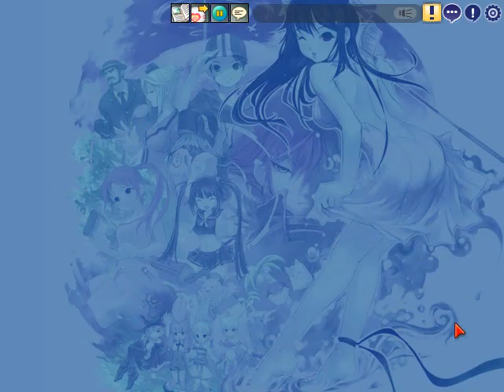AleKiS, PangYa Brasil, Evento GM, Sepia 9 holes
Não abri a Live, Muié dormindo não dava pra fazer barulho kkk